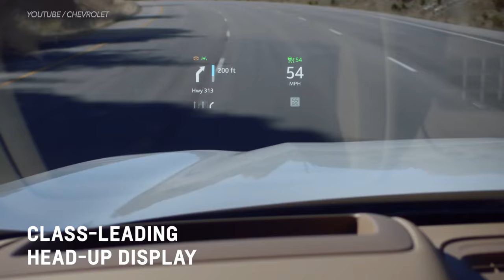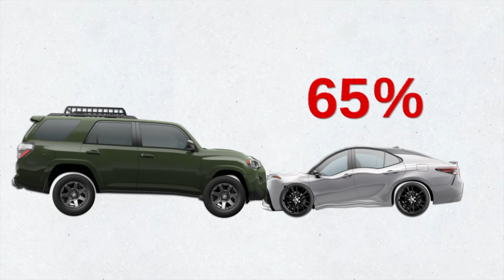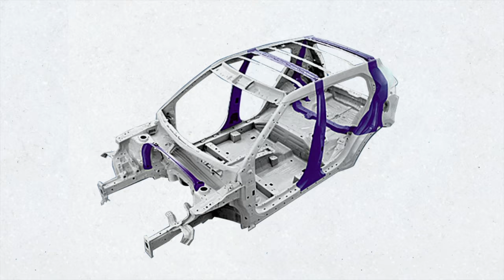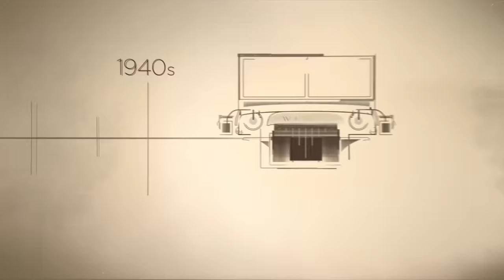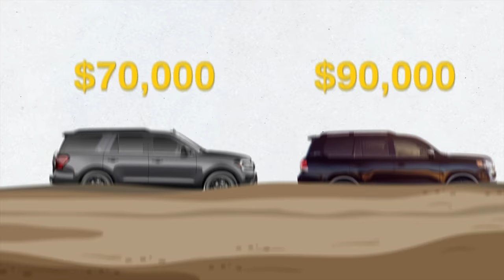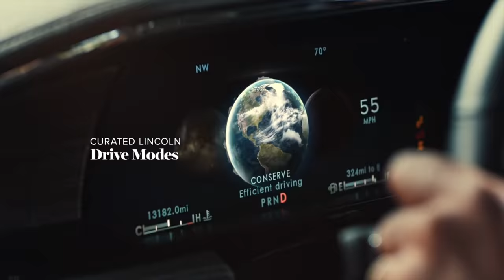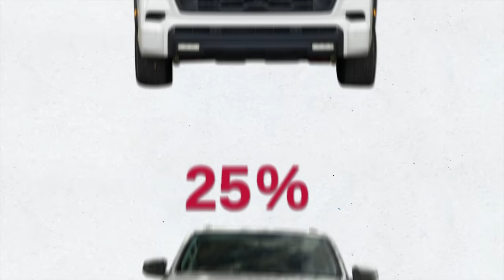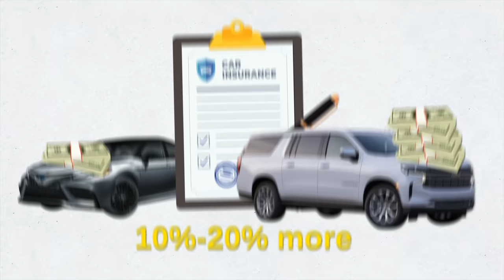Here's Why You Should Never Buy This SUV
Here's Why You Should Never Buy an SUV, SUV review with Scotty Kilmer. The worst used SUVs to buy. The most unreliable SUV and cars to buy used. Unreliable SUVs you should stay away from. Worst used SUVs to avoid. Best used SUVs and cars to buy. Unreliable used SUVs that are money pits. Used SUV buying guide and tips. Bad SUVs to buy. Good SUVs to buy. Car Advice. DIY car repair with Scotty Kilmer, an auto mechanic for the last 54 years.

⬇️Scotty’s Top DIY Tools:
1. Bluetooth Scan Tool
2. Mid-Grade Scan Tool
3. My Fancy (Originally $5,000) Professional Scan Tool
4. Cheap Scan Tool
5. Dash Cam (Every Car Should Have One)
6. Basic Mechanic Tool Set
7. Professional Socket Set
8. Ratcheting Wrench Set
9. No Charging Required Car Jump Starter
10. Battery Pack Car Jump Starter

1. Bluetooth Scan Tool
2. Cheap Scan Tool
3. Professional Socket Set
4. Wrench Set
5. No Charging Required Car Jump Starter
6. Battery Pack Car Jump Starter

►Here's our weekly video schedule:
Tuesday: Auto repair video
Wednesday: Viewers car mod show off
Thursday: Viewer Car Question Video AND Live Car Q&A
Friday: Auto repair video
Saturday: Second Live Car Q&A
Sunday: Viewers car show off